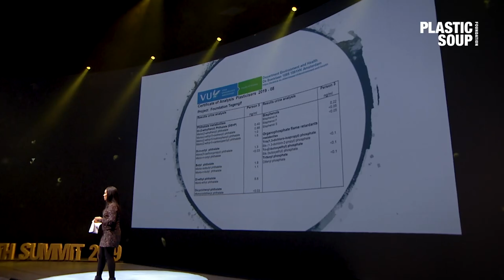The Myth of "Better Living Through Chemistry"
Dr. Leo Trasande, a renowned environmental health expert, explains the truth behind 'Better Living Through Chemistry' and how these chemicals are affecting us today.